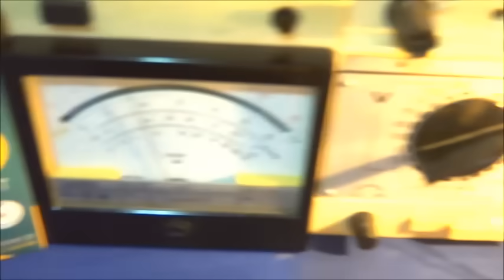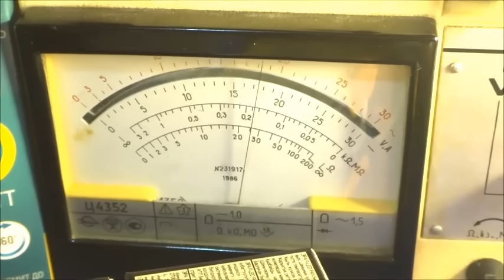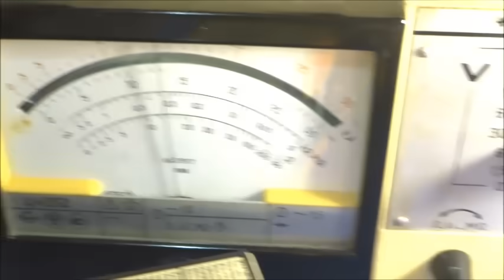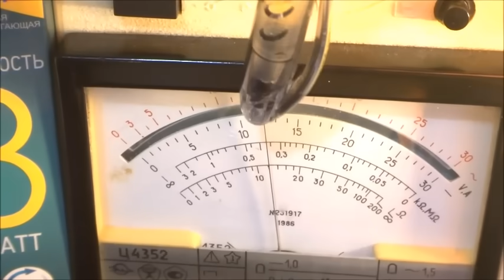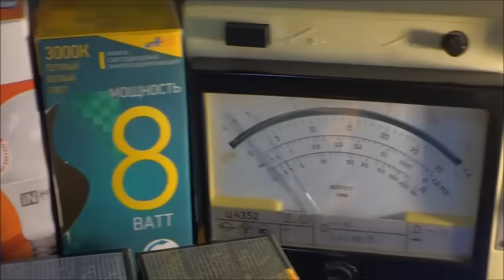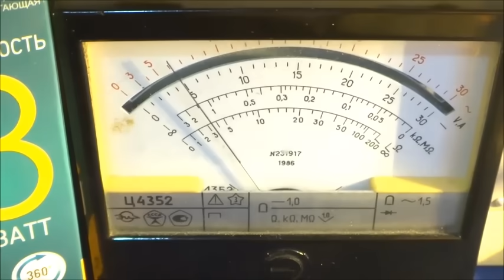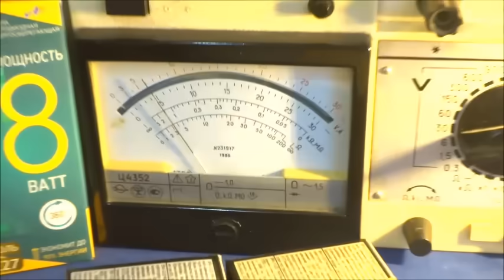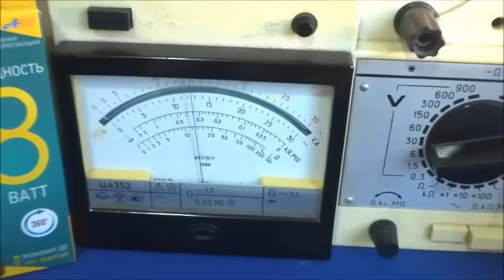СЕКРЕТЫ ЛАМП о которых Вы ДАЖЕ НЕ ДОГАДЫВАЛИСЬ об этом молчат ВСЕ !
СекретСветодиодныхЛамп Это полезно знать каждому!